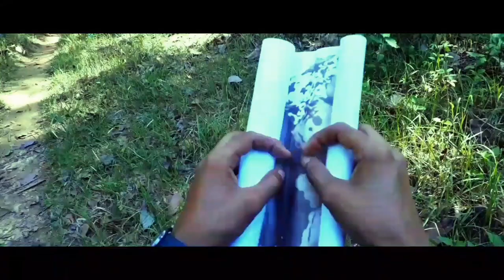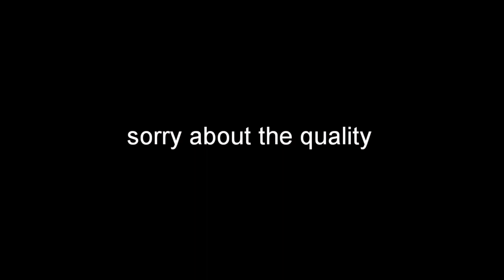Wild Camping | World Wings | Irfan Hossain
Producer, Editing, VFX, DI, and CEO: [ Irfan Hossain ]